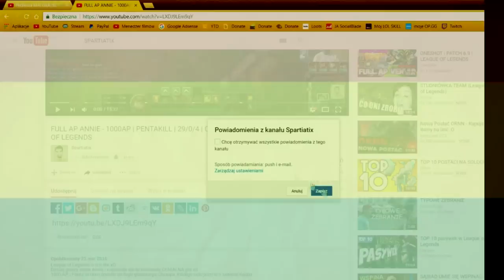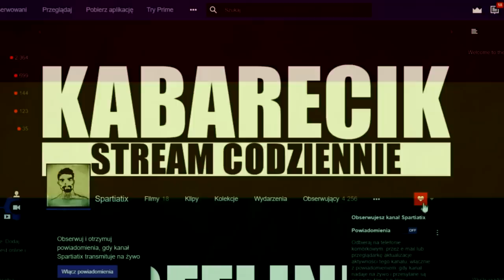5 RENGARÓW W JEDNEJ GRZE? MARZENIA JEDNAK SIĘ SPEŁNIAJĄ